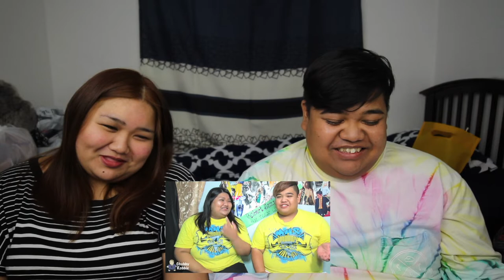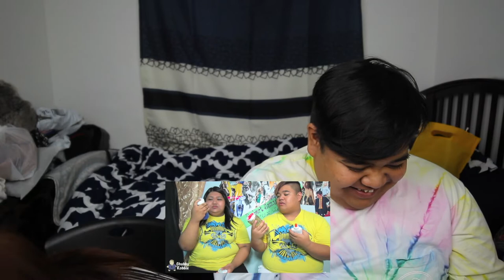REACTING TO OUR OLD VIDEOS AND EATING MCDONALDS ft. My Friend Since The First Grade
It has been so long since I have uploaded a video and I am so happy to announce that I am back! I thought that for my first video back on YouTube, I would react to some of my videos from my first days on YouTube with one of my oldest friends!

Join the Chelu Crew!!!